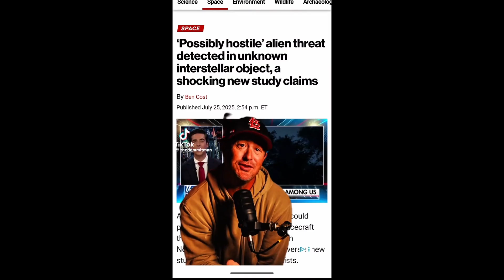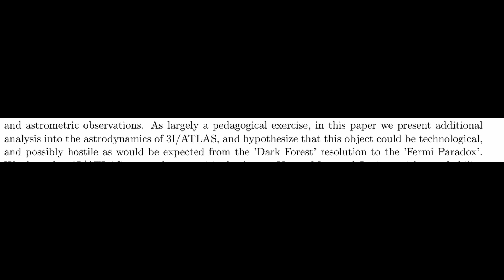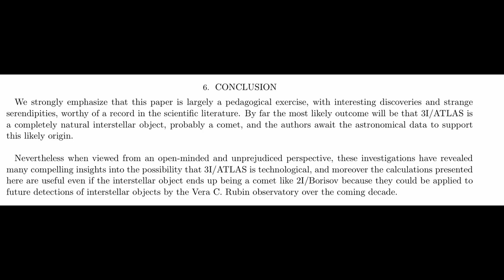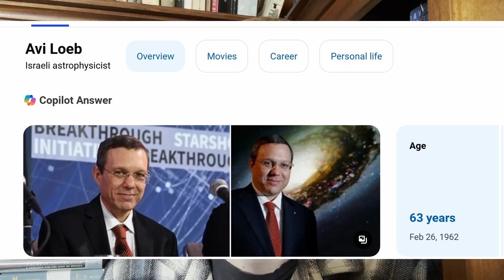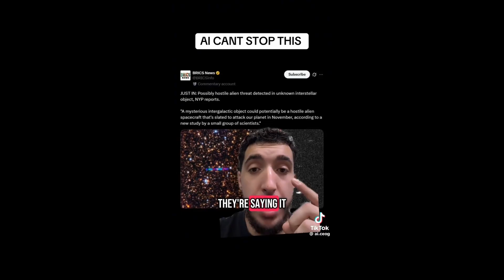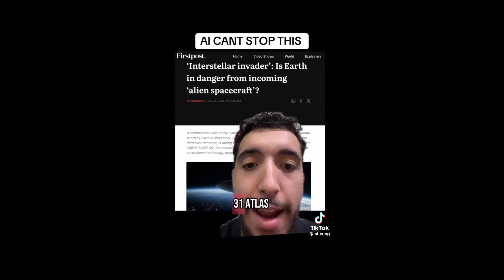Why Scientists Are Laughing at Avi Loeb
3I/Atlas is an interstellar object detected at the start of July. A recently submitted paper - co-authored by Harvard’s own Avi Loeb (wooow) - claims it could be aliens... again.